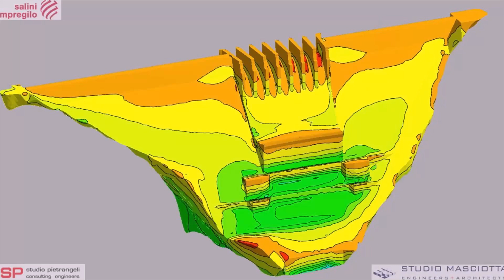Ingegneria idraulica: La diga più alta del mondo realizzata in RCC, Gilgel Gibe III Dam (Etiopia)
© La diga Gilgel Gibe III / Studio Masciotta e Studio Pietrangeli / 2024

I primati della diga Gilgel Gibe III:
1) È la diga più alta del mondo realizzata in RCC (Roller-Compacted Concrete), H=250 metri
2) È la diga con la centrale idroelettrica più grande dell'Africa, con una potenza di 1870 MW

La diga Gilgel Gibe III è una diga alta 250 metri, lunga in cresta 630 metri, collegata ad una centrale idroelettrica sul fiume Omo, in Etiopia. È la diga più alta del mondo realizzata in RCC (Calcestruzzo Rullato Compattato), inoltre è il più grande impianto idroelettrico dell'Africa, con una potenza in uscita di 1870 MW. Essa raddoppia la precedente capacità installata in Etiopia di 814 MW (nel 2007). La Diga Gibe III fa parte di una serie di dighe che includono le già esistenti Gibe I e Gibe II. Le dighe esistenti e quella in via di costruzione sono di proprietà e operano sotto la statale Ethiopian Electric Power Corporation. L'appalto per la costruzione della diga è stato vinto nel 2006 dall'italiana Salini Impregilo. Il progetto è stato aggiudicato allo Studio Pietrangeli con la supervisione di ELC-COB (ELC Electroconsult - Coyne et Bellier). Inaugurata nel 2016, la diga è stata costruita da Webuild Group. Insieme a Gibe I, Gibe II e alla Grand Ethiopian Renaissance Dam (GERD), rappresenta il tentativo del Paese di sfruttare le sue grandi riserve idriche, generando elettricità accessibile da parte di tutta la popolazione e se possibile anche dai paesi confinanti. L'Etiopia, dalle cui montagne nasce il Nilo Azzurro, è conosciuta infatti come "la torre d'acqua dell'Africa". Gibe III, opera da 1,5 miliardi di dollari, è nata con l'obiettivo di duplicare la produzione elettrica del Paese e di favorirne la modernizzazione dell'economia. I suoi numeri danno l'idea delle dimensioni del progetto. Per la realizzazione della diga sono stati necessari 6,2 milioni di metri cubi di calcestruzzo, un volume pari a 2 volte e mezza la Piramide di Giza in Egitto. Con le sue dieci turbine Francis, la capacità installata dell'opera (1870 MW) è pari a quella di due centrali nucleari. Realizzata in Calcestruzzo Rullato Compattato (RCC), è la diga più alta al mondo nel suo genere. Il progetto ha previsto inoltre tre gallerie di deviazione e due tunnel gemelli di adduzione, due opere di presa, due tunnel orizzontali, quattro pozzi verticali e due distributori. Il progetto comprende inoltre uno sfioratore a 7 luci con paratoie radiali e due scarichi di mezzo fondo, una centrale idroelettrica, del tipo all'aperto, ospitante 10 turbine Francis ciascuna della potenza di 187 MW, due gallerie in pressione di adduzione, con tratto rivestito in calcestruzzo dal diametro di 11 m e lunghezza totale circa 2 km, due opere di presa; due pozzi profondi circa 126 m ciascuno per la movimentazione delle paratoie, due pozzi di equilibrio di altezza 140 m e diametro di scavo di 27 m, due condotte in pressione con rivestimento in acciaio, inclusive di due pozzi verticali profondi circa 110 m e due collettori a 5 rami ciascuno; una sottostazione da 400 KV. Le opere di deviazione del fiume comprendono gallerie di deviazione (tunnel per una lunghezza totale di 3,2 km), una avandiga di monte di volume circa 600.000 m3 e una avandiga di valle. Altre opere permanenti incluse nel contratto sono strade di accesso, un ponte sul fiume Omo e campi e strutture per il Committente. L'impianto forma inoltre un invaso della superficie di 200 km2 e con capacità di 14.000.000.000 m3. Mapei ha preso parte alla realizzazione di Gibe III fornendo, nella prima fase del lavoro, additivi per la costruzione del corpo della diga, degli sfioratori e per altri lavori accessori. Per la realizzazione del corpo della diga è stato fornito il ritardante MAPETARD CBS 1 per il calcestruzzo rullo-compattato, allo scopo di evitare la formazione di giunti freddi durante l'esecuzione dei diversi strati e per migliorare la compattabilità del materiale. Per il calcestruzzo degli sfioratori sono stati forniti i superfluidificanti DYNAMON SR3 e DYNAMON EW e la silica fume MAPEPLAST SF, allo scopo di mantenere la giusta lavorabilità alle temperature alle quali operava il cantiere e per incrementare la durabilità del materiale, soprattutto nei confronti dei possibili fenomeni di erosione e cavitazione. La definizione di questa miscela è stata studiata nei laboratori Mapei, per soddisfare specifiche tecniche ben precise (alta resistenza ad abrasione, bassa consistenza, elevato controllo dei tempi di presa). DYNAMON SR3 e MAPEFLUID N280 sono stati utilizzati per tutti i lavori accessori alla diga (Power House, tunnel di deviazione del fiume, attraversamenti vari), che sono stati realizzati in calcestruzzo convenzionale vibrato (CVC). La diga Gilgel Gibe III è un capolavoro di ingegneria civile e, nello specifico, di ingegneria idraulica e ingegneria strutturale.